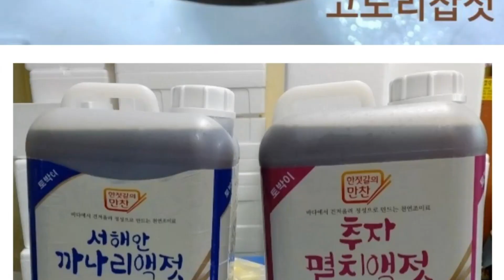수산물판매 010 - 2471 - 4543 신안황석어 5천원 병어 9천원 황가오리애회찜 병어회 민어회 홍어회 판매합니다 미진수산 010- 2471- 4543 10만원 이상 무료배송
신안황석어5천원 병어9천원 참피디님 황가오리애회찜 병어회 민어회 홍어회 판매합니다
미진수산
3시 30분 이후 주문건은 다음날 발송됩니다
🚫40미 병어 5마리( 1.2~ 1.4키로) ↔️ 4만5천원
🚫 30미 병어 3마리 (1~1.1키로) ↔️ 4만5천원
🚫 황석어 1킬로당 ↔️ 5천원
3킬로 이상 주문가능
🚫 황석어 12킬로 한박스
↔️ 5만원
🚫 민어회 1접시 400그램 ↔️ 2만5천원
🚫 신안 병어회 320~350그램 ↔️ 2만3천원
🚫 신안 중간숙성 홍어 한접시 400그램
↔️ 2만3천원
🚫 신안 중간숙성 홍어 한박스 800그램
↔️ 4만6천원
🚫 한마리채 구매시 문의주세요

🚫황가오리회 한접시 250~300그램
↔️ 2만원
🚫 황가오리애 150~200그램 ↔️ 1만원
🚫 황가오리찜 1키로 ↔️ 2만원
🚫반건조 참돔 28~31센티 2마리 ↔️ 2만원
🚫 특가 선물용 42~45센티 반건조민어 3마리 ↔️ 6만원
🚫제수용민어 31~33센티 3마리 ↔️ 2만원
🚫 서대 생물일때 건조전 1.6~2키로 한마리 (48~50센티) ↔️ 3만원
🚫 감성돔 건조전 800그램~1키로 (28~30센티)
↔️ 2만원
🚫건조전 2.5키로 반건조홍어 ↔️ 2만5천원
🚫건조전 3키로 반건조 홍어 ↔️ 3만원
새우젓 가격 너무 좋네요~
🚫 특가 육젓
1킬로 ↔️ 3만원
2킬로 ↔️ 6만원
3.5킬로 ↔️  9만원
🚫 오젓2킬로 ↔️ 특가 4만원
🚫오젓 3.5킬로 ↔️ 특가 6만원
🚫 추젓
2킬로↔️ 할인가 1만8천원
3.5킬로↔️ 특별할인가 2만7천원
🚫 특추젓
2킬로 ↔️ 할인가 3만원
3.5킬로↔️ 할인가 4만5천원
🚫 오젓
2킬로 ↔️ 4만원
3.5키로↔️ 6만원
🚫 육젓
1킬로 ↔️ 3만원
2킬로 ↔️ 6만원
3.5키로↔️ 9만원
🚫붉새우젓 ↔️ 김장만 가능
3.5kg ↔️ 3만원
5kg ↔️  5만원
🚫황석어젓 잡젓 밴댕이젓 갈치젓 멸치젓
🚫추자도멸치액젓 서해안 까나리액젓
5kg (실중량 4.8킬로)↔️ 2만원
10kg (실중량 9.6킬로)↔️ 3만 5천원
🚫 서해안 갈치액젓4.3킬로 ↔️ 2만5천원

도서섬지역 택배비 만원
☞10만원 이상 무료배송
☞농협택배 3시 30분 택배마감
☞택비 4000원 별도발생
도서섬지역 추가부담
☞ 입금확인 확인후 발송드려요
☞ 주문은 댓글이나 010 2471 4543